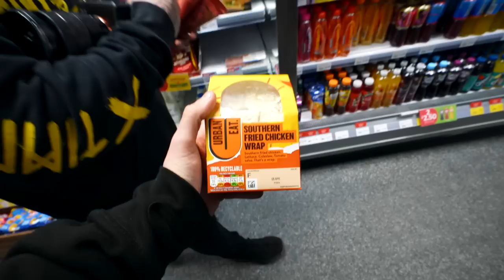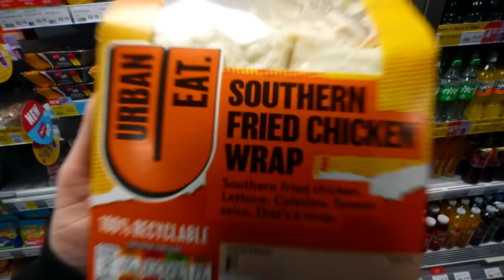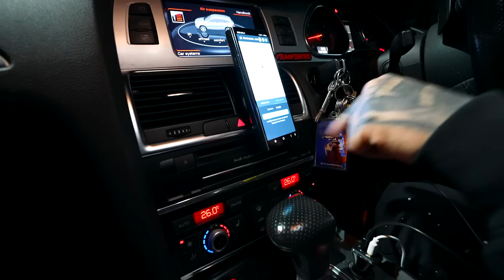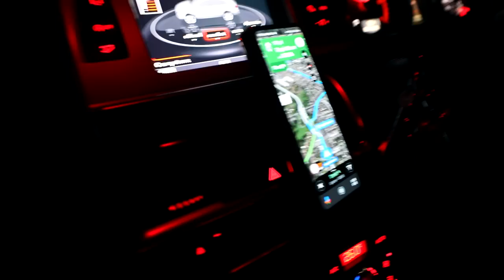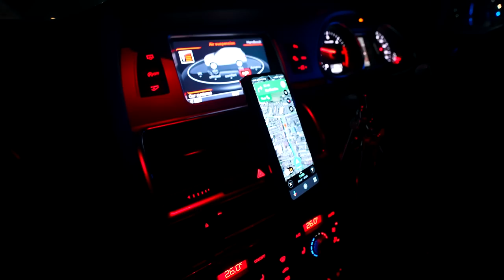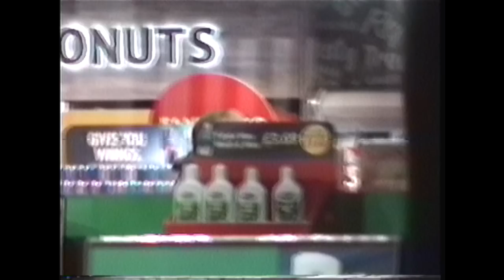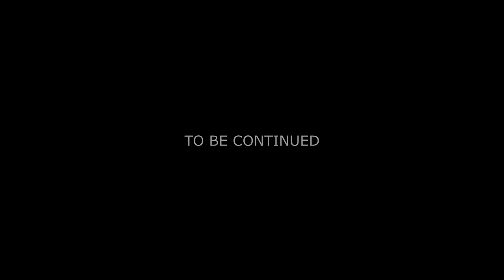WE WATCHED THE MOST DISTURBING RANDONAUTICA FOUND FOOTAGE VIDEO TAPE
We watched the most scariest found footage video the we discovered whilst playing randonautica!

Before I start I want to say a huge thank you to the channel members and patreons, Without you the channel would be impossible to keep up! YouTube doesn't promote paranormal scary videos or urban exploring channels so we do not make much money on YouTube. If you want to help fund our trips and to make videos each week then here are the links

⬇️MERCH⬇️
⬇️ADD ME ON SOCIAL MEDIA⬇️
INSTAGRAM DARKARTSTV
TWITTER DARKARTSTVYT